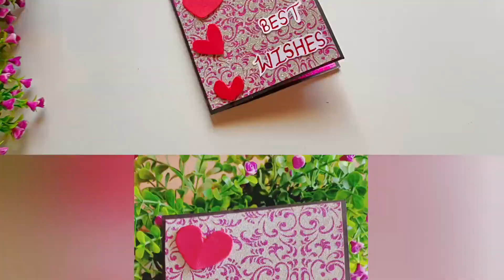Pop up Card idea